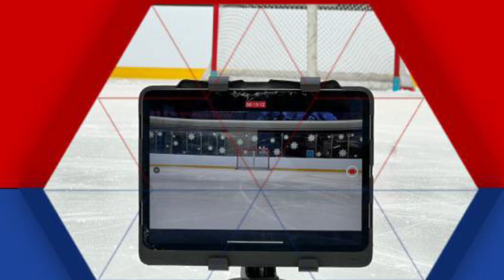The Goalie Doctor - Garrett Stoops, Bo Solomon - 8/9/2023